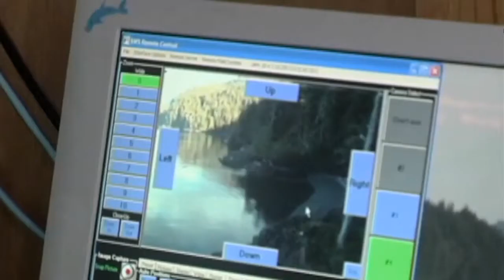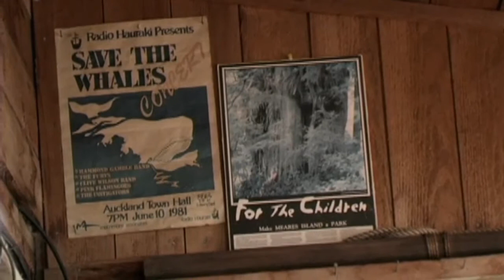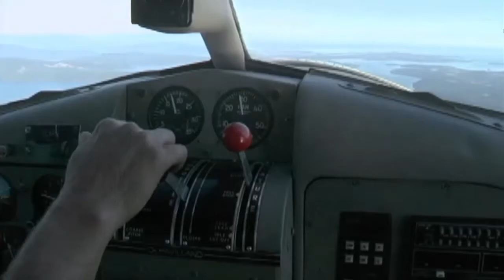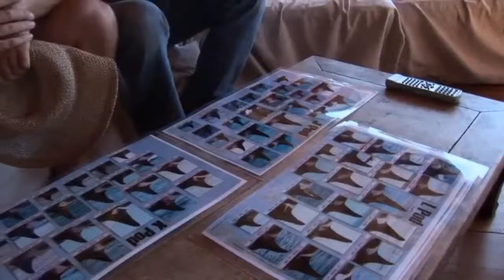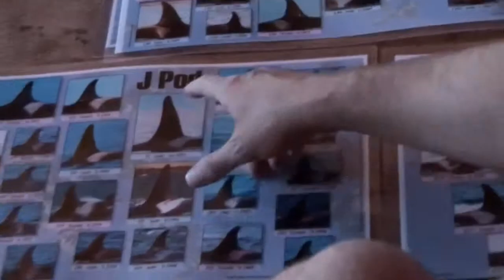Orcas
Ken Balcomb of the Center for Whale Research discovered the impact that navy sonar has on whales. Meet the world's leading experts on orcas.